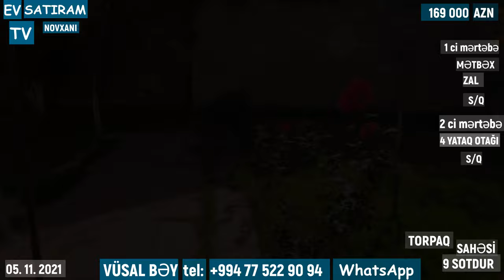NOVXANIDA, "MVD" BAĞLARINDA 9 SOTDA KÖHNƏ HOVUZLU EV SATILIR/Недвижимость в Баку / EV SATIRAM TV